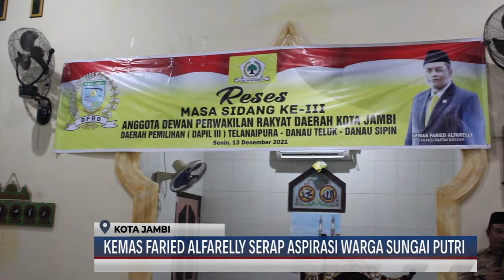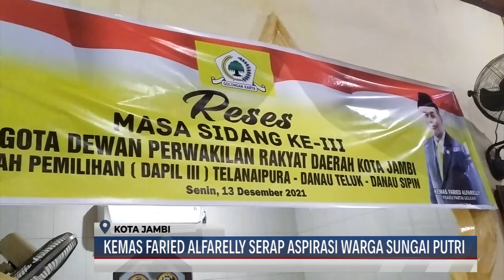(14/12/2021) KEMAS FARIED ALFARELLY SERAP ASPIRASI WARGA SUNGAI PUTRI